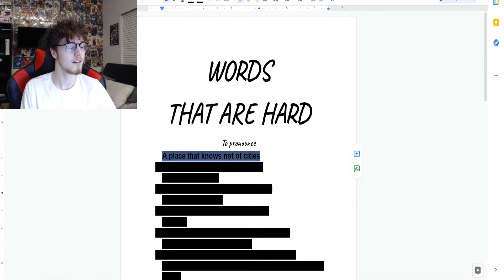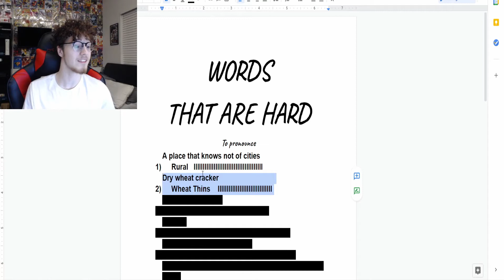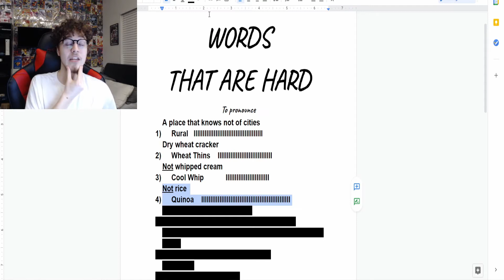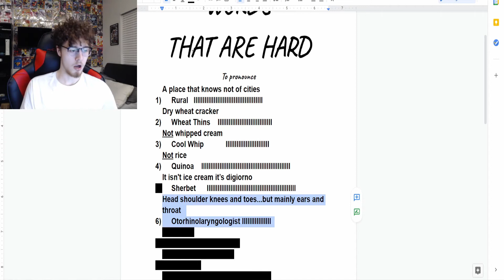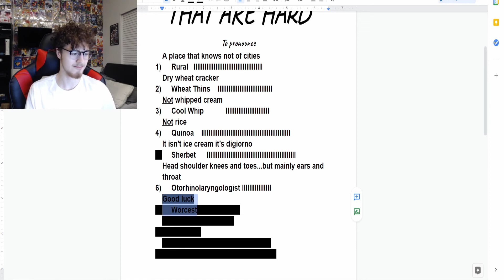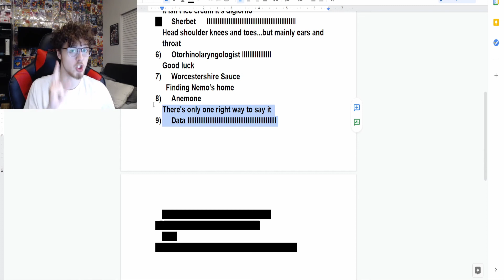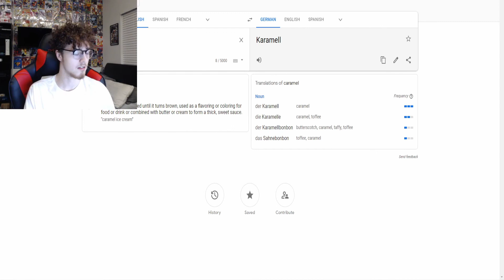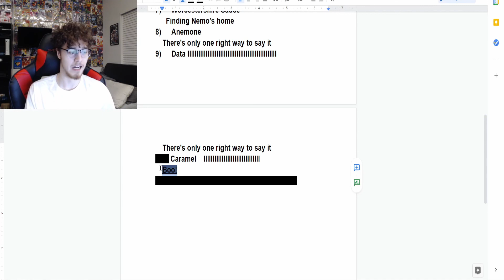Words that are Hard to Pronounce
I try and pronounce words that are hard...but also not...you'll see if you watch the video.

Let me know what words you can't pronounce in the comments and maybe they'll be featured in a part 2?